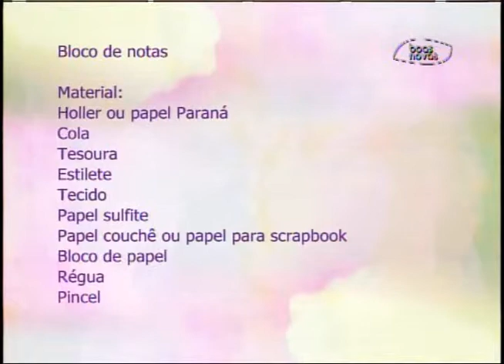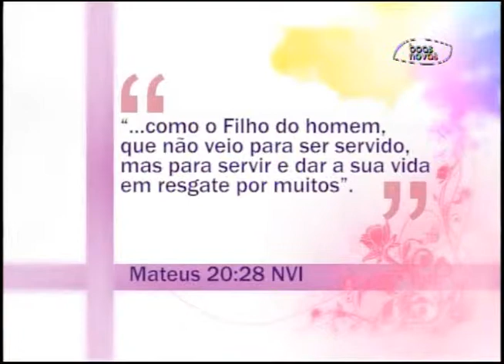Espaço Feminino - Como a minha família pode fazer missões? - (bloco 3 de 4) 30-07-2015